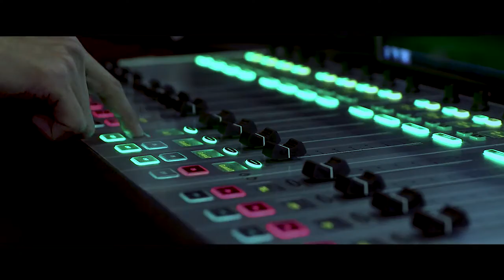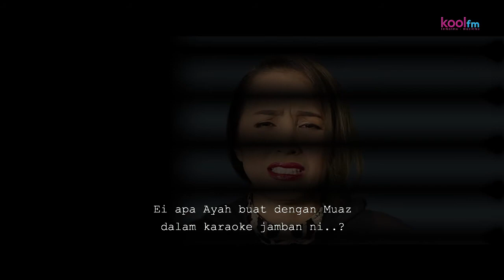STAR WARS Parody: Aku Bukan SOLO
Parodi untuk franchise Star Wars: Solo yang akan ditayangkan pada 25 Mei 2018. Adakah misi Muaz untuk tidak lagi bergelar SOLO akan tercapai? Dapatkah dia memikat hati Haiza anak Pakcik AG?